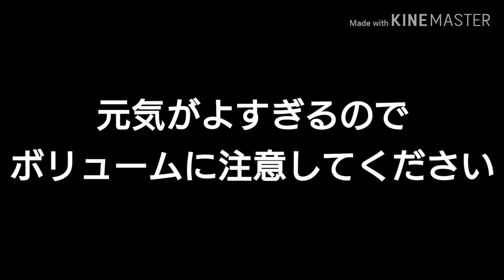屋根よりも高すぎる⁉️こいのぼり😁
koinobori

山口県からハイサーイ🌺

元気いっぱい‼️すぎて‼️

  是非✨お聴きください😁😁